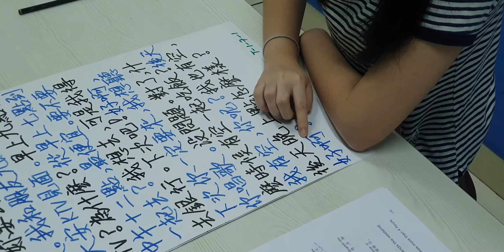Welcome to Taiwan Textbook 1 unit 7(2)